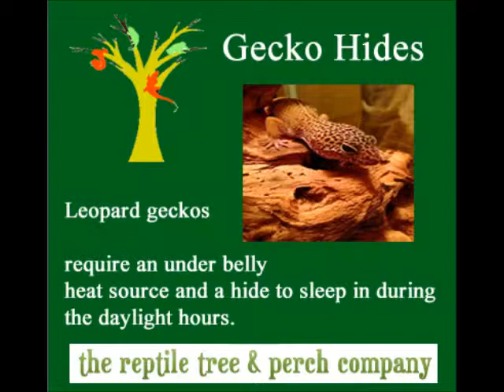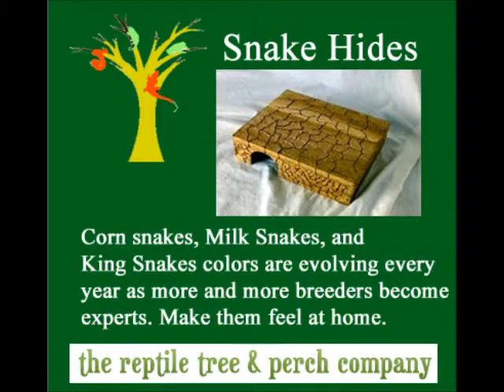The Reptile Tree and Perch Company reptile supplies